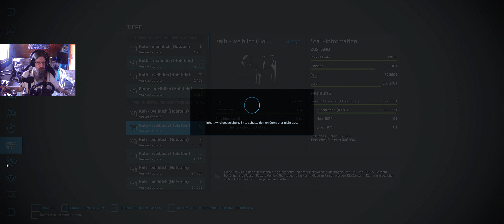LS22 NF Marsch #210 Die Kartoffel Mission nehmen wir auch noch mit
Other